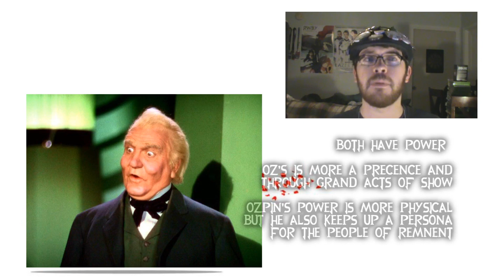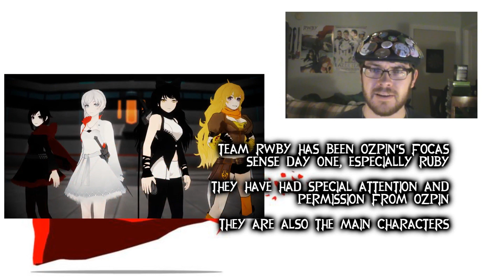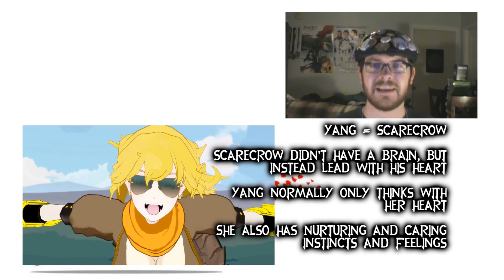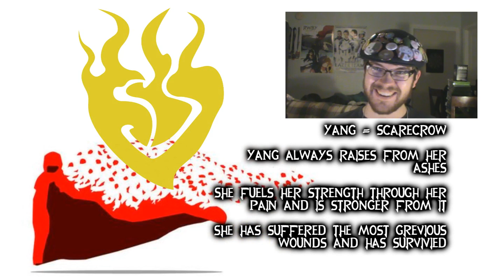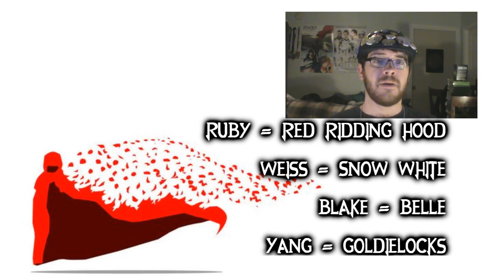RWBY Theory: Ozpin's Experiment (Part 1)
What is Ozpin truly up to? Lets find out!!